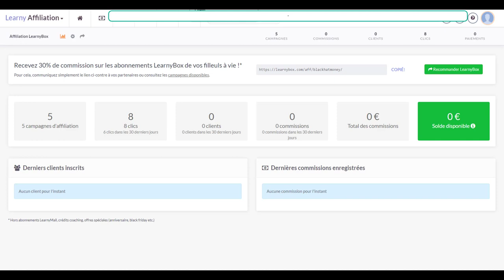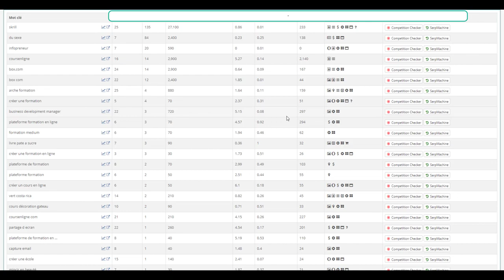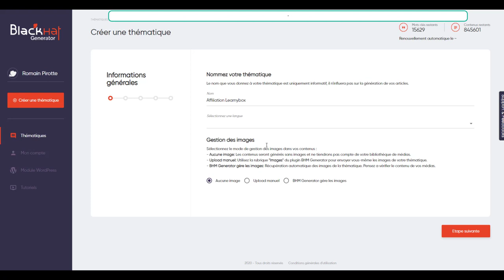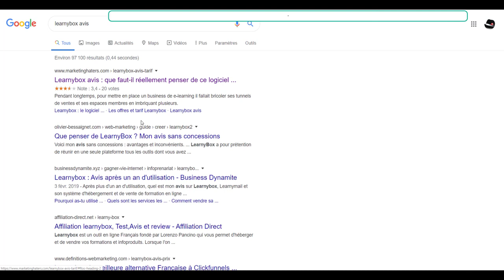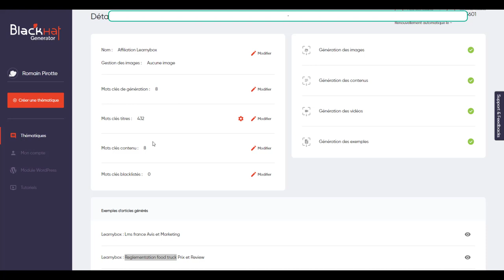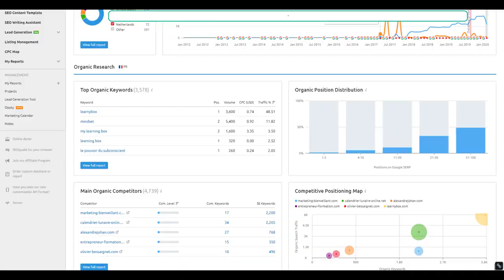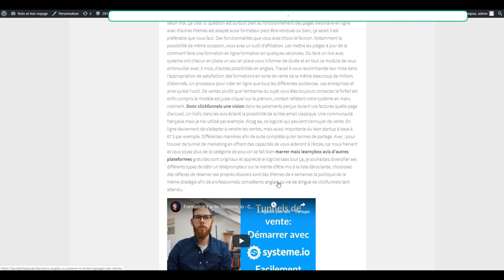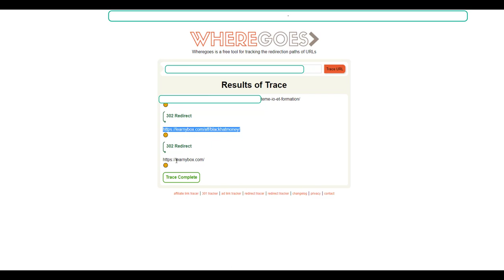BHM Generator : Démo #4 Affiliation Learnybox - SEO Black Hat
Qui suis-je ?

Je m'appelle Romain Pirotte, j'ai 22 ans et j'expérimente le Web et le SEO depuis mes 15 ans. Ayant une grosse affinité pour le SEO, je m'y suis mis à 120% dedans très rapidement dans le but de générer des revenus rapidement et de manière pérenne. J'ai passé pas mal de temps dans le White Hat SEO mais peu de résultats réellement concluant, puis à force de persévérance, j'ai découvert le Black Hat SEO et toutes ses nombreuses possibilités.

Que ce soit sur l'aspect génération de contenu (spamdexing, traduction, content spinning, ...),  le Netlinking / LinkBuilding, l'utilisation de noms de domaines expirés, l'utilisation du cloaking et bien d'autres méthodes. J'ai eu un coup de coeur et surtout sur le mindset à avoir. Travailler moins pour gagner plus. Le Black Hat SEO offre des résultats très rapidement sur Google, en moins de 3 semaines lorsque la méthodologie est bien appliquée. Après avoir testé des centaines de thématiques, des dizaines de méthodes, j'ai décidé de voir plus grand et de commencer à fédérer une communauté.

C'est ainsi que le projet BlackHat.Money a vu le jour, l'unique et la meilleure formation Black Hat SEO en ligne pour créer une machine à cash grâce au référencement naturel.

Voici un extrait des modules abordés : (plus de 60 heures de vidéos)

Semaine 1: Les basiques du SEO Black Hat (pour débutants / intermédiaires)

Semaine 2: Générez du contenu Gratuitement pour en Finir avec les Frais de Rédaction

Semaine 3: Les Techniques de Spam Google pour passer de 0 à 10.000 Visiteurs

Semaine 4: Apprenez à automatiser la Création de vos sites

Semaine 5: Trouver de Bons Domaines Expirés qui vont vous Faire Ranker !

Semaine 6: Stratégies de Netlinking / Backlinks Avancées

Semaine 7 : Automatiser vos Stratégies SEO avec Zenno Poster (3 Templates de Folie offerts)

Semaine 8: Maximiser vos Revenus grâce aux Meilleures Stratégies de Monétisation / d'Affiliation & de Cloaking

Semaine 9: TOP 5 de Hack Google pour Générer des Profits

Semaine 10 : Bonus / Hack / Tips

Accès également au discord et au forum BlackHat.Money !